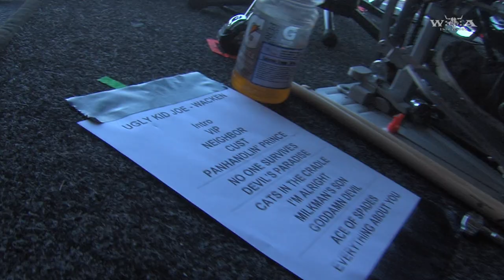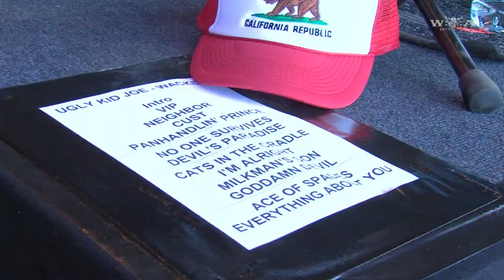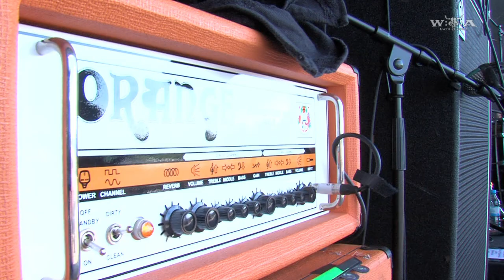Ugly Kid Joe - Full Show - Live at Wacken Open Air 2013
Hard / Funk rockers and 90's shooting stars Ugly Kid Joe played their very first Wacken gig on Party Stage and had a great, sunny afternoon!

Songs:
00:21 V.I.P.
05:49 Neighbor
11:16 C.U.S.T.
14:46 Panhandlin' Prince
21:36 No One Survives
25:25 Devil's Paradise
29:56 Cats in the Cradle
34:38 I'm Alright
38:29 Milkman's Son
42:28 Goddamn Evil
47:38 Ace of Spades
51:18 Everything About You

wacken
wacken 2011
wacken 2012
wacken 2013
wacken 2014
wacken 2010
wacken 2009
rammstein wacken 2013
wacken 2008
heino wacken
rammstein
volbeat wacken 2012
volbeat
in extremo
wacken live
nightwish
heaven shall burn
iron maiden
in flames
amon amarth
jbo wacken
avantasia wacken 2011
jbo
wacken doku
rammstein heino wacken
volbeat wacken
motörhead
wacken 2011 ozzy
wacken reportage
rammstein wacken
knorkator
metallica
blind guardian
knorkator wacken 2011
wacken firefighters
in extremo wacken
arch enemy
wacken 09
wacken heino
cannibal corpse
hammerfall
sabaton wacken
sabaton
iron maiden wacken
schandmaul
nightwish wacken
motörhead wacken 2013
dimmu borgir
wacken hymne
trivium wacken 2013
metal
wacken 2007
wacken feuerwehr
airbourne
knorkator wacken
santiano wacken
avantasia
doro
van canto
santiano
trivium wacken
machine head
der w
scorpions
wacken full concert
mambo kurt
immortal
saxon
wacken 08
six feet under
manowar
wacken open air
böhse onkelz
doro wacken 2013
avantasia wacken
scorpions wacken
trivium
airbourne wacken
kreator